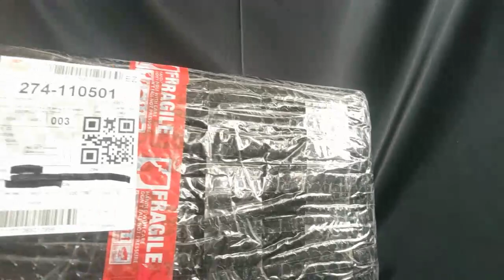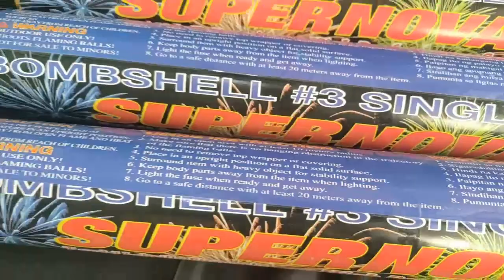UNBOXING / UNPACKING | 1st Quarter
Video by Pandekoko TV